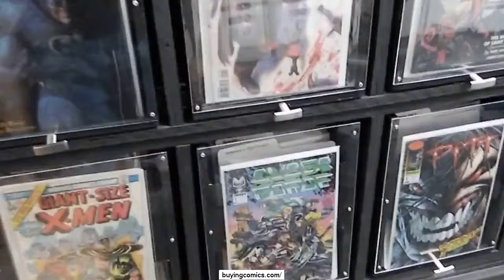Comic Books Store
Do you have a comic book collection that is collecting dust? Possibly you require some additional cash. We have actually been in the comic book organisation for over 20 years focusing on rare and collectible comic books. Please choose any of the choices below to see a list of comic books that we are currently seeking. Sell Me Your Comic Books Do you have a comic book collection that is collecting dust? Maybe you need some extra cash. We have been in the comic book business for over 20 years specializing in rare and collectible comic books. Please choose any of the options below to view a list of comic books that we are presently seeking.